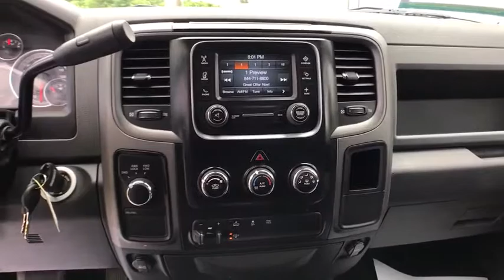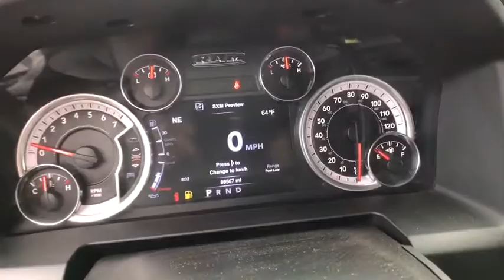2013 RAM 1500 Great Falls, Helena, Havre and Lewistown, ID DS616830K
WHITE USED 2013 RAM 1500 available in Great Falls, Idaho at Lithia CDJR Great Falls. Servicing the Helena, Havre and Lewistown, ID area.
2013 RAM 1500 4WD CREW CAB 140.5 - Stock#: DS616830K - VIN#: 1C6RR7KT9DS616830

WAS $25,168. 25C EXPRESS CUSTOMER PREFERRED ORDER SELECTION PKG, ADD CLASS IV RECEIVER HITCH, PARKVIEW REAR BACK-UP CAMERA, 4x4, Bed Liner, Trailer Hitch, 4-CORNER AIR SUSPENSION, PREMIUM DISPLAY PKG, POPULAR EQUIPMENT GROUP CLICK NOW! br /br /KEY FEATURES INCLUDEbr /4x4. Child Safety Locks, Electronic Stability Control, Heated Mirrors, 4-Wheel ABS. br /br /OPTION PACKAGESbr /25C EXPRESS CUSTOMER PREFERRED ORDER SELECTION PKG 5.7L V8 Hemi engine, 6-speed auto trans, 20 x 8 aluminum wheels, Ram Express pkg, body-color front fascia, body-color grille, body-color rear bumper w/step pad, carpeted floor covering, fog lamps, front/rear floor mats, locking lug nuts, full-size temporary use spare tire, P275/60R20 all-season BSW tires, PREMIUM DISPLAY PKG electroluminescent instrument cluster, Uconnect 5.0 w/AM/FM stereo, 5 touch screen display, Uconnect hands-free communication w/voice command, rearview mirror w/microphone, GPS antenna input input, overhead console, SiriusXM satellite radio, remote charging USB port, POPULAR EQUIPMENT GROUP cloth 40/20/40 bench seat, SiriusXM satellite radio, remote keyless entry w/All-Secure, CHROME TUBULAR SIDE STEPS, PARKVIEW REAR BACK-UP CAMERA auto-dimming rearview mirror w/display, 5.7L V8 HEMI MULTI-DISPLACEMENT VVT ENGINE (STD), 6-SPEED AUTOMATIC TRANSMISSION tip start (STD). Ram Express with Bright White exterior and Black/Diesel Gray Interior interior features a 8 Cylinder Engine with 395 HP at 5600 RPM*. br /br /MORE ABOUT USbr /*Any negative equity amount will be applied toward purchase of sale vehicle. On approved credit. See dealer for details. On select vehicles, excludes special clearance vehicles, see store for details. Value determined by dealer br /br /Price does not include title, license, or dealer doc fees.  Price contains all applicable dealer incentives and non-limited factory rebates. You may qualify for additional rebates; see dealer for details.br /